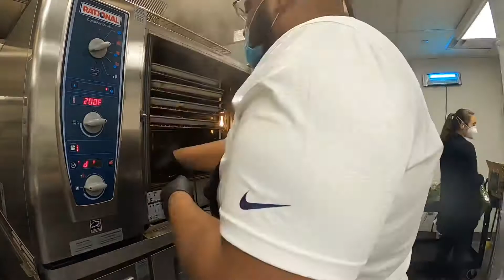GoPro in the Kitchen!!! Pulled Smoked Chicken.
A video montage of another day at the lab. Today you’ll see Mr Rodney get some cleaning done on the grill area that I destroyed yesterday I doing jerk chicken. Also prep and execution of setting up the smoker on the rationale. Smoked chicken breast at 200° for an hour and a half to 165 and they came out juicy and ready to pull apart. You’ll also see in the video me pulling the chicken apart by hand. It was served with mashed sweet potatoes, roasted brussels sprouts, and caramelize onions, and grilled corn